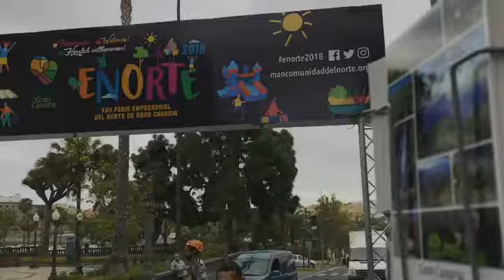¡Arucas se prepara para ENorte2018!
ENorte2018 se inaugura este viernes en Arucas

Se espera la asistencia de unos 100.000 visitantes durante todo el fin de semana

Habrá un total de 85 carpas de empresas, 10 ayuntamientos, 2 del Cabildo y 3 cedidas a ONG's

Este viernes a las 19.00 horas se inaugura en el Nuevo Teatro Viejo de Arucas la XVII Edición de ENorte, Feria Empresarial del NorteGC que llega este año repleto de actividades. La afluencia se estima en unas 100.000 personas, que hasta el domingo podrán disfrutar en el casco histórico de Arucas, donde se ubica la presente edición.

Un total de 100 puestos estarán presentes en la feria, principalmente de empresas (85), que servirán para dinamizar la Zona Comercial Abierta del municipio.

Esta oferta se complementará con actividades en paralelo como el showcooking de Hecansa mañana a las 11:00 en la sede de la Mancomunidad, la exposición en la Fundación Mapfre de Arucas de la fotógrafa Mónica Rodríguez, Cortijos, pastoreo y queserías, o la exposición Paseando al Jardín. Jardín Botánico Viera y Clavijo en la sede de la Heredad de Aguas.

“Hemos realizado un gran esfuerzo en infraestructuras, alumbrado y limpieza para el éxito de la Feria”, aseguró Juan Jesús Facundo, alcalde de Arucas, que quiso destacar la accesibilidad hasta los diferentes puntos de la Feria. También recordó la importancia de ENORTE como encuentro que aúna a los diez municipios de la Mancomunidad porque “eso enriquece a la comarca y ayuda a que todos los municipios puedan visibilizar empresas que no siempre tienen esa posibilidad.”

La presidenta de la Mancomunidad del Norte, Mª Isabel del Rosario, comentó por su parte que “este año se ha prestado especial cuidado a la seguridad, con el objetivo de que los asistentes disfruten con tranquilidad en un espacio abierto”.

Antonio Medina, presidente de los empresarios de Fenorte, quiso agradecer el trabajo junto al Cabildo de los últimos tres años, destacando su importancia para la difamación comercial, así como destacar Norte Emprende, las jornadas que organizan para la promoción de ideas emprendedoras.

“Norte Emprende toca cada año diferentes sectores en la comarca: turismo, comercio, restauración, agricultura… porque todo está vinculado. Este año ha sido orientado al mundo rural”, recordó.

Cristina Hernández, directora General de Promoción Económica del Gobierno de Canarias, comentó que “con jornadas como Norte Emprende intentamos potenciar la iniciativa emprendedora y la creación de empleo. También promovemos la innovación, competitividad e internacionalización de las empresas a través de la Red Europea Enterprise Europe Network, y estaremos en ENORTE para dar a conocer estas herramientas”.

En esa línea se expresó Minerva Alonso, consejera de Industria, Comercio y Artesanía del Cabildo de Gran Canaria. “Hay una apuesta del Cabildo en la dinamización del norte y tenemos distintos ejes estratégicos para ello. Desde 2015 realizamos un trabajo de escucha y hemos aumentado la partida para esta Feria”.

El presupuesto de esta edición de Enorte 2018 asciende a 68.200 euros. En el apartado de ingresos debemos destacar la aportación de 40.000 euros del Cabildo de Gran Canaria, 8.000 del Gobierno de Canarias, 10.000 que aporta la Mancomunidad, y el resto de ingresos provenientes de patrocinadores y empresarios participantes en la Feria. Respecto a los gastos, los capítulos más importantes son comunicación, infraestructura de montaje de la Feria y seguridad.

De las 100 carpas que transformarán al municipio de Arucas en un gran centro comercial en espacio abierto, 85 corresponden a empresas del Norte, 10 a los ayuntamientos de la Mancomunidad, 2 al Cabildo de Gran Canaria y 3 a diferentes ONGs que se les ha cedido un espacio por parte de la organización.